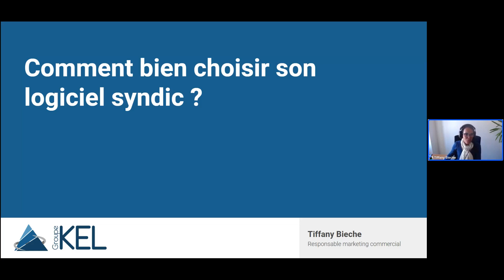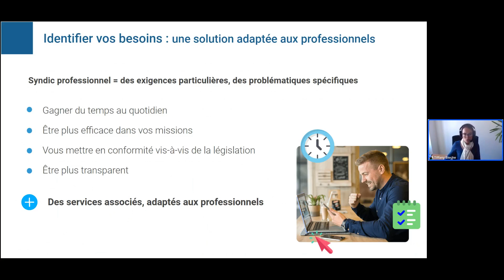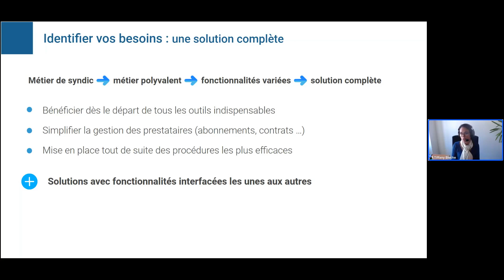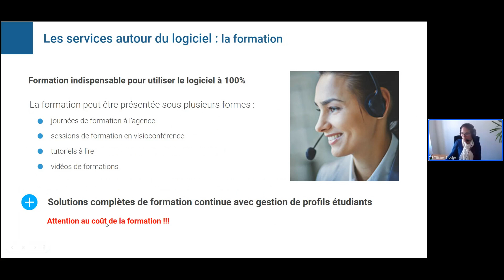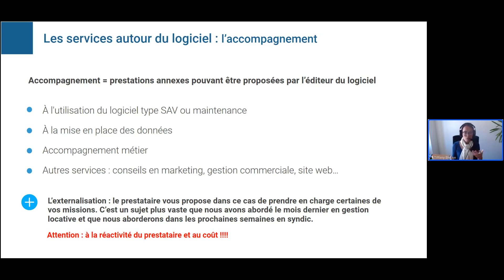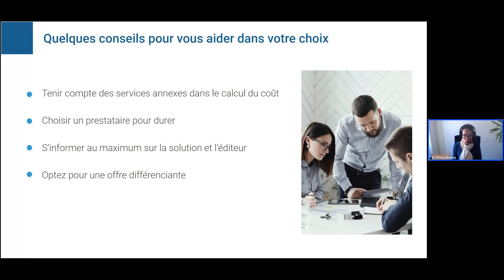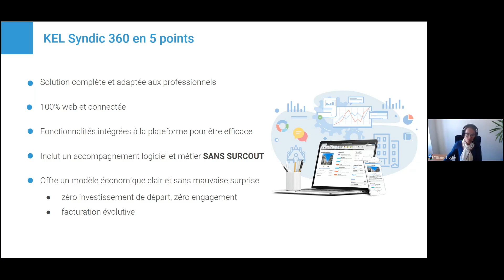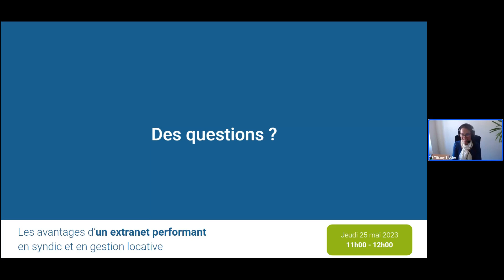Webinaire : Comment bien choisir son logiciel syndic ?